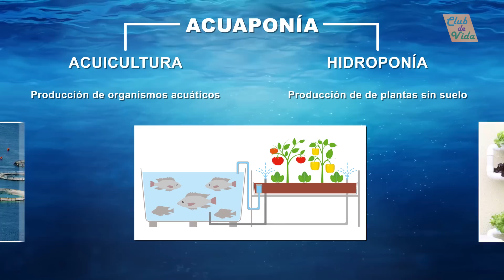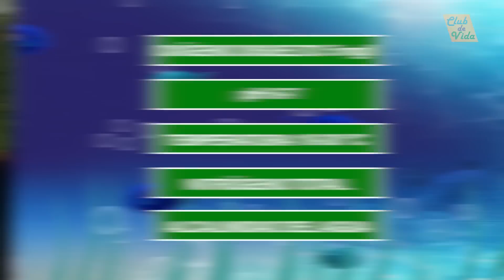ACUAPONÍA : Como tener PECES y PLANTAS de manera SUSTENTABLE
En este video les explicaremos como tener una pecera y una huerta sustentable con un método muy interesante llamado Acuaponía.

⤵️⤵️ABRIR MENÚ INTERESANTE⤵️⤵️

🍀MAS VIDEOS INTERESANTES RELACIONADOS🍀